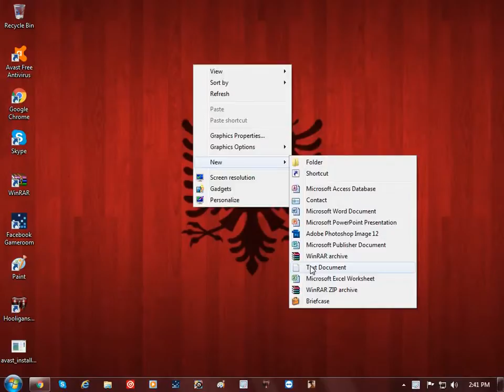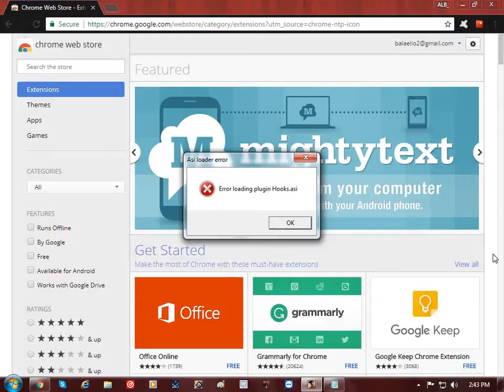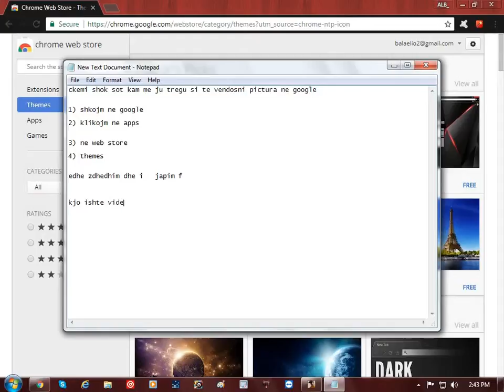Copy of Computer Programs /si te vendosni photo ne google